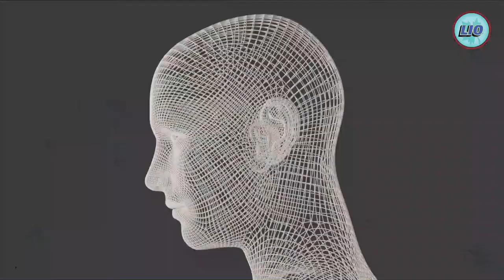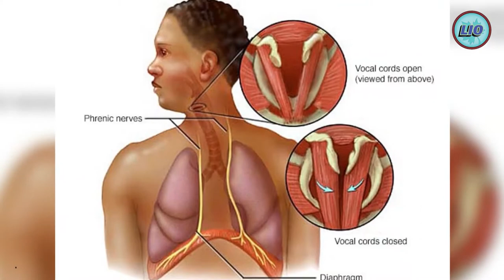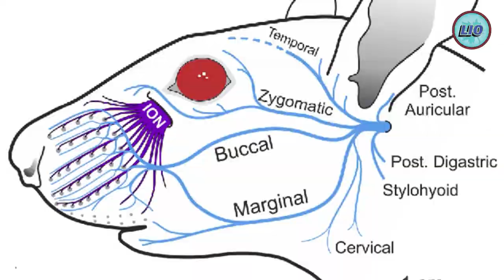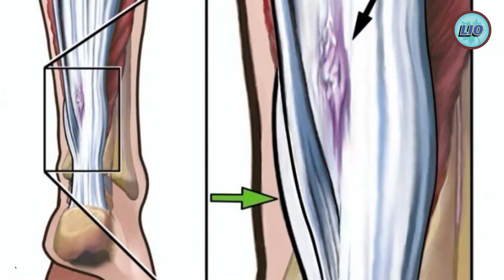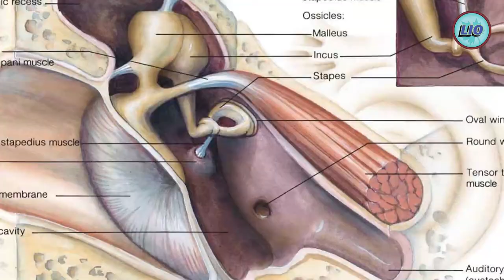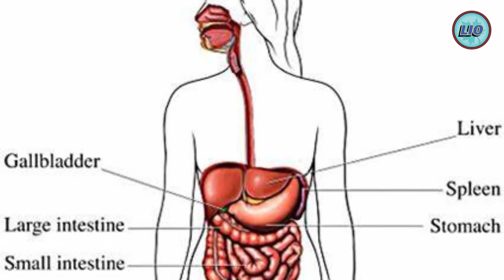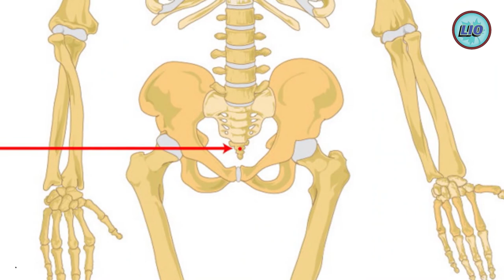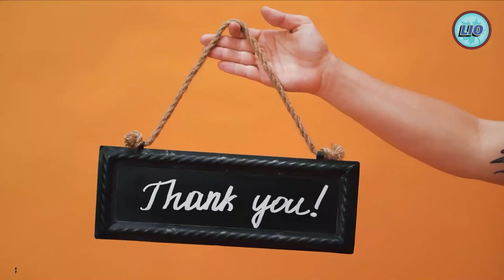Proof of evolution that you can find on your body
👉SoundPEATS earbuds
👉Sennheiser headphones
👉Unisex-Adult Classic Clog
👉Exercise and Fitness
👉PC Accessories